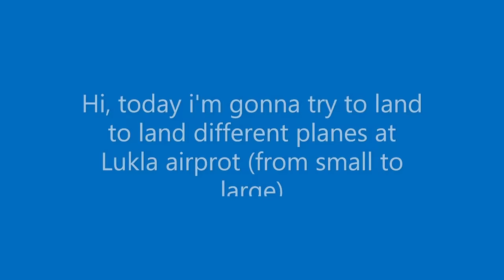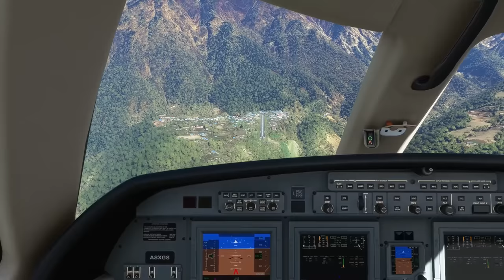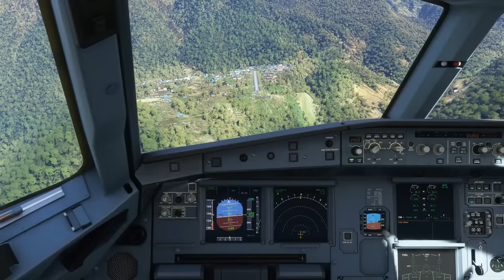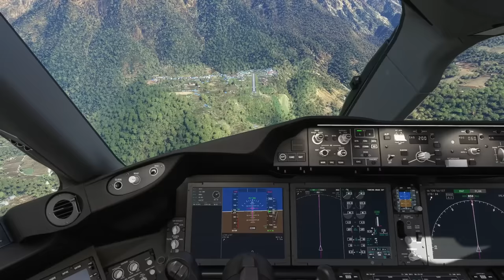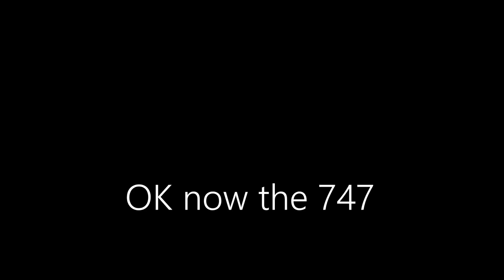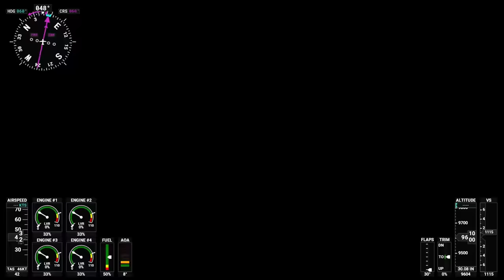Is it possible to land the Boeing 747-8i at Lukla airport??? | Microsoft Flight Simulator / fs2020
In this video I try to land planes of all sizes at lukla airport ; one of the most dangerous airports in the world!

Cessna 172 00:05
Cessna Grand Caravan 00:52
Cessna CJ4 01:37
A320Neo 02:16
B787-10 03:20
And the Boeing 747-8 04:00

Specs:
GPU: RTX2060
All settings on high